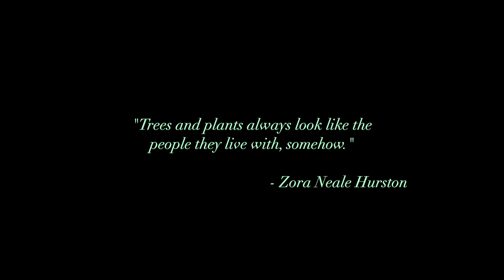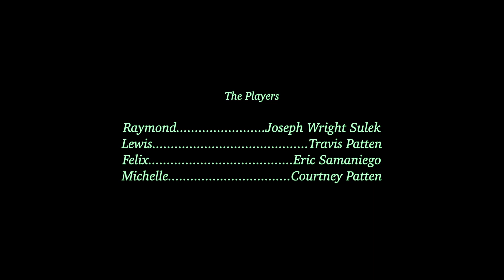Ficus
A new short produced in quarantine from Faculty Meeting Films